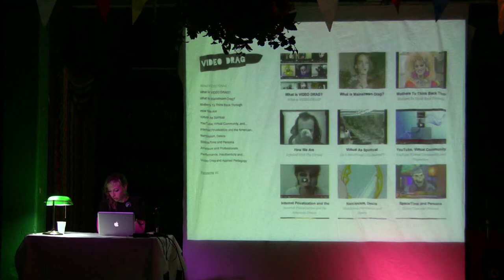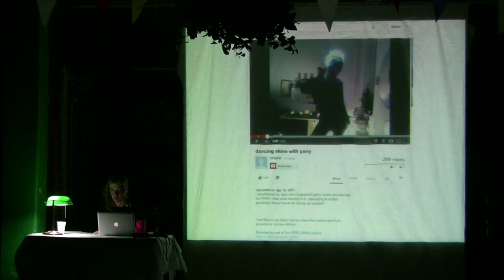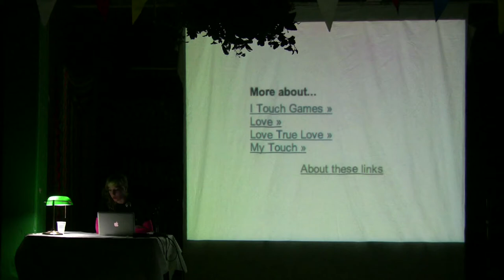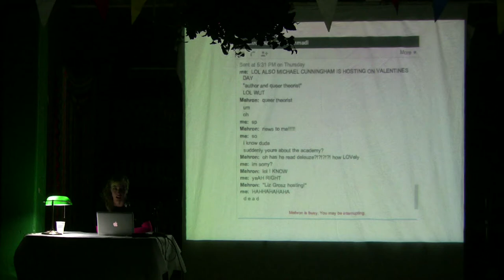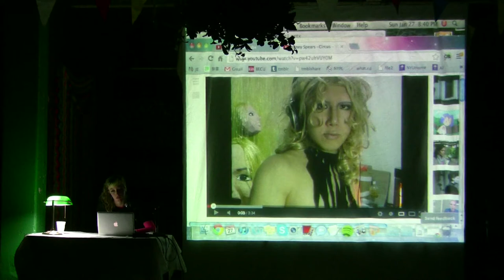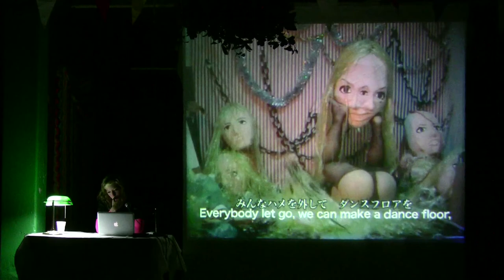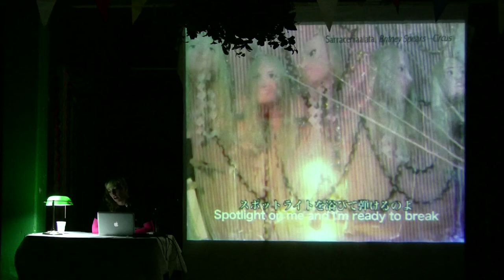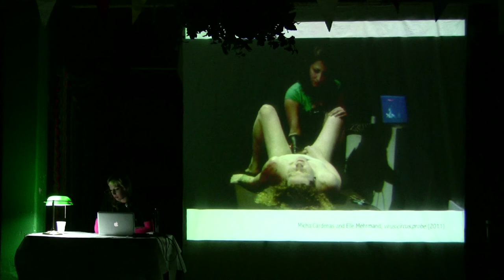Elspeth Walker Lecture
sophiajacob lecture series. January, 2013.